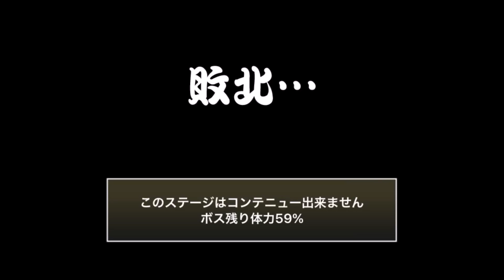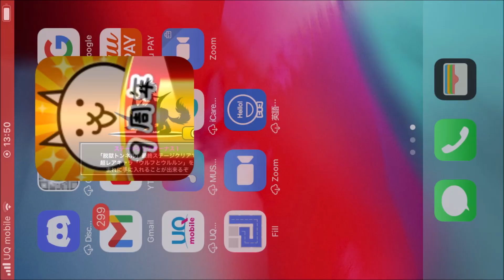【ゲーム配信】にゃんこ大戦争（ﾕｰｻﾞｰﾗﾝｸ 4963）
※完全なゲーム配信になります。
今回は「にゃんこ大戦争」４回目です。
「大感謝ＸＰ祭」ＬＶ９を攻略します。
大感謝ＸＰ祭ステージは、桁違いのＸＰが得られます。
皆さんもチャレンジしてみては。
動画に取り上げてほしいゲームがあればコメントお願いします。
裏社会から「軍師」と評された私の采配を次回もご覧ください。